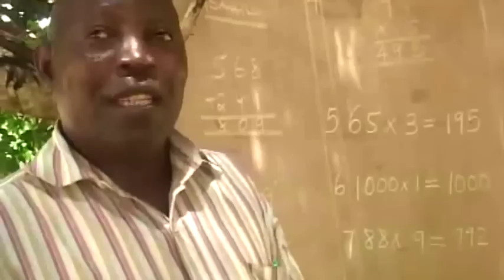Hali mbaya shule ya msingi Nanyati, wanafunzi waomba msaada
Wanafunzi wa Shule ya Msingi ya Nanyati iliyopo katika Halmashauri ya Mtwara Vijijini Mkoani Mtwara wanasomea chini ya miti ya mikorosho kutokana na ukosefu wa Madarasa,madawati ya kutosha,vyoo pamoja na walimu.